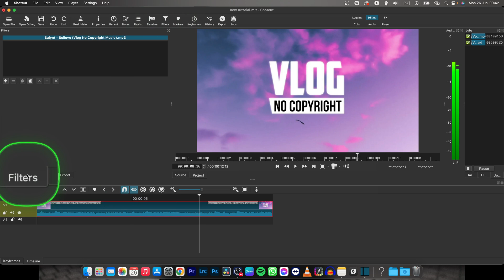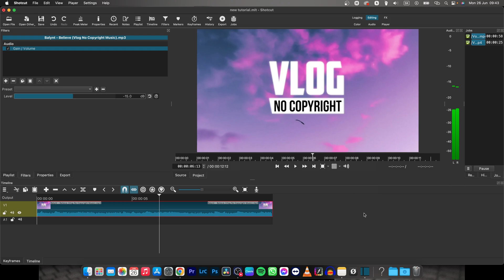How To Decrease Volume in Shotcut | Lower Audio Gain | Shotcut Tutorial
Welcome to our tutorial on how to decrease volume in Shotcut! In this video, we'll show you how to adjust the audio levels of your videos using Shotcut, a versatile and free video editing software. Decreasing the volume is useful when you want to reduce the audio intensity, balance the audio with other elements, or remove background noise. Learn how to access the audio controls in Shotcut, apply volume adjustments, and preview the changes in real-time. We'll also explore techniques for maintaining audio quality and creating smooth audio transitions. By the end of this tutorial, you'll have the skills to decrease the volume of your videos in Shotcut and create professional-sounding video projects. Let's dive in and enhance your audio editing skills!

Shotcut Tutorial: Mastering Audio Volume Reduction Techniques
Step-by-Step Guide: How to Decrease Volume in Shotcut
Shotcut Audio Editing: Balancing Sound Levels for Better Videos
The Ultimate Shotcut Volume Decrease Tutorial: Achieving Perfect Audio Balance
Shotcut 101: How to Lower the Volume in Your Video Projects
Soothing Sounds: Decreasing Volume in Shotcut for Pleasant Listening
Perfecting Your Edits: Volume Reduction Techniques in Shotcut - Tutorial and Tips
Shotcut Volume Control Essentials: Techniques for Precise Audio Adjustments
From Loud to Soft: Decreasing Volume and Polishing Audio in Shotcut
Elevate Your Video Projects: Mastering Volume Reduction in Shotcut